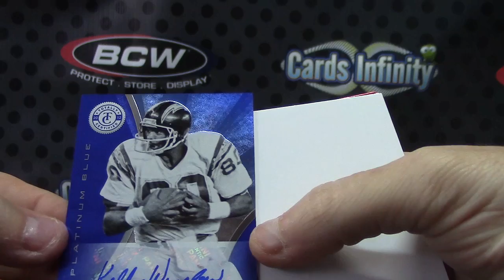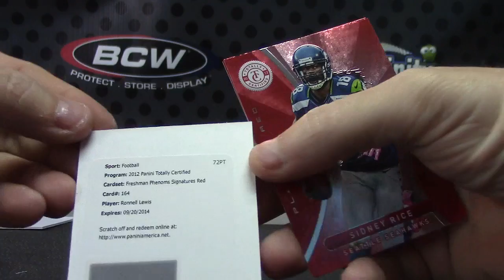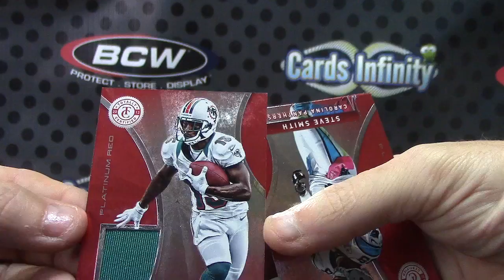Kenneth's 2012 Totally Certified Football Box Break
Thanks a lot Kenneth, Chris J.